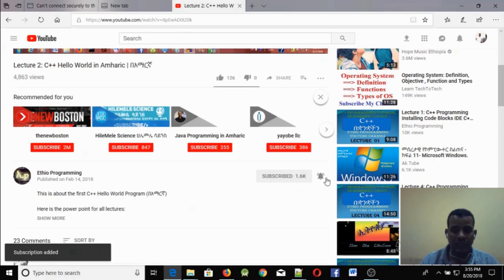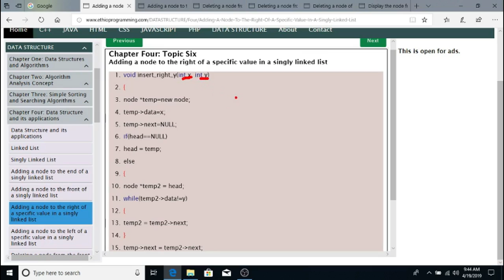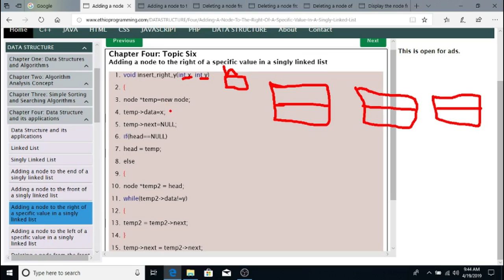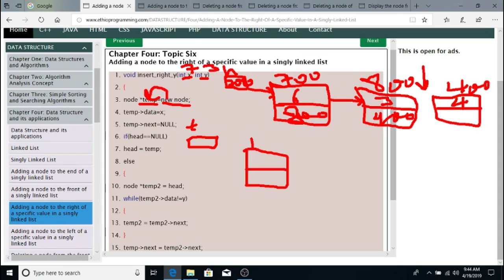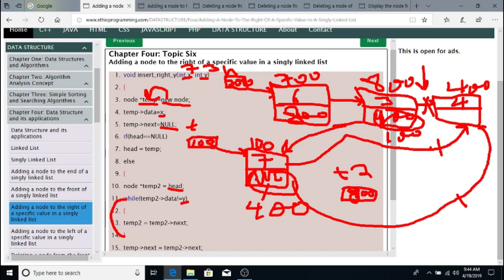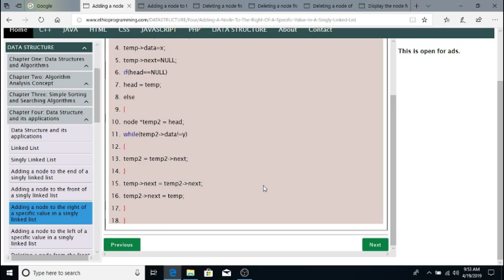#30 Singly linked list Adding a node to the right of a specific value Tutorial in Amharic | በአማርኛ